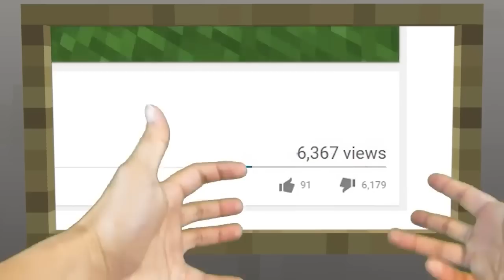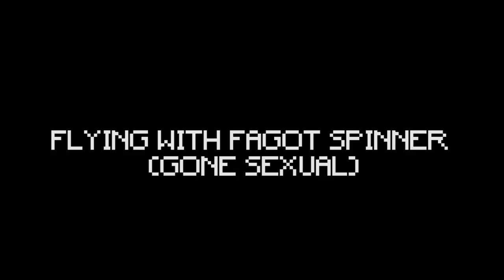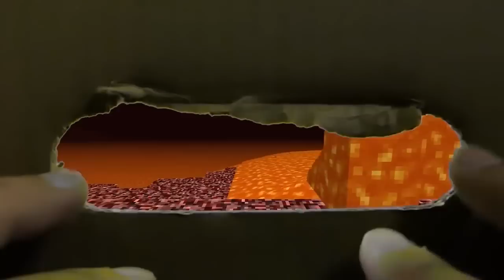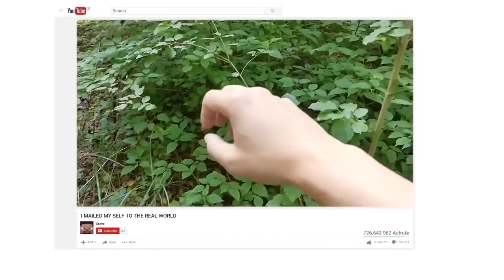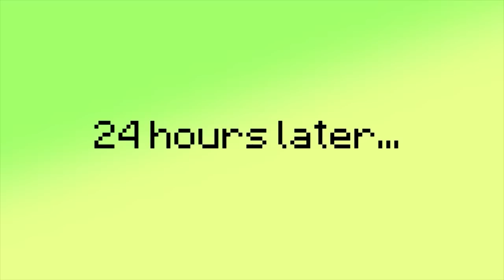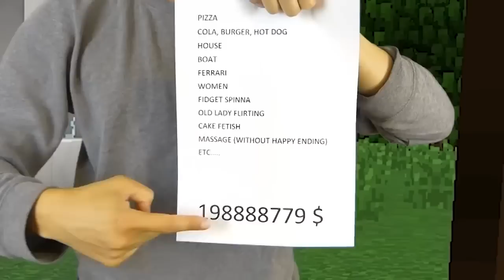REALISTIC MINECRAFT IN REAL LIFE! - IRL Minecraft Animations / In Real Life Minecraft Animations